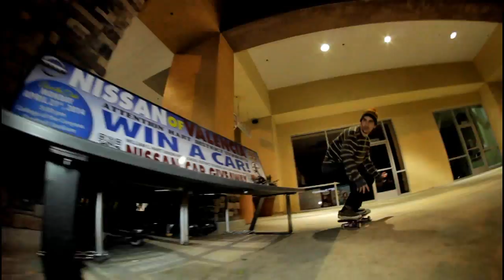Adventures in Skateboarding!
Montage of my homies and I shredding local spots and having alot of fun on our skateboards. (for best results Watch in 720p)

Tjaden Brewer, Chad Duff, Brandon Thompson, Sean Carter, Kevin Conway, Noah, Shaan Harris, Pramdeep Chase, Jerry Neumann, David Tofighi, Sean X. Kelly, Mike Franklin, and Mike York